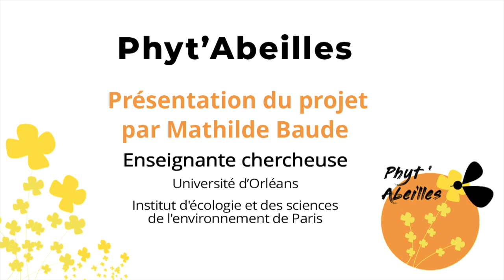Phyt'Abeilles - Présentation du projet par Mathilde Baude